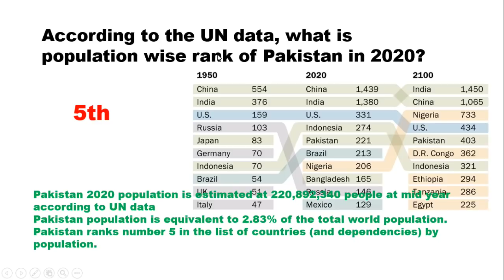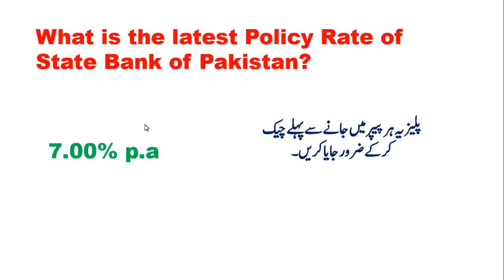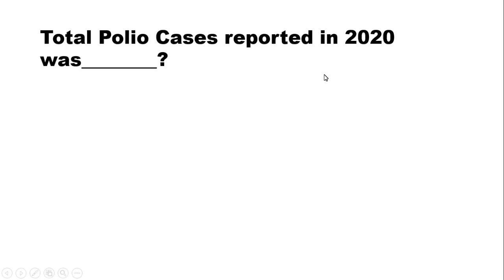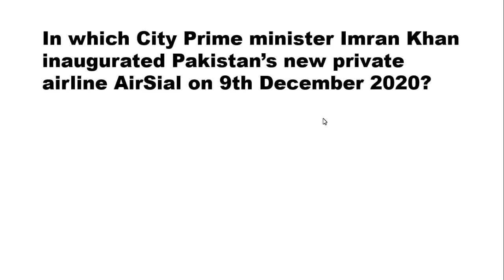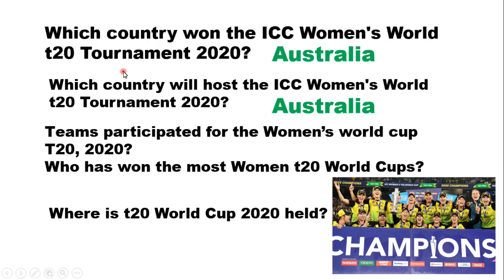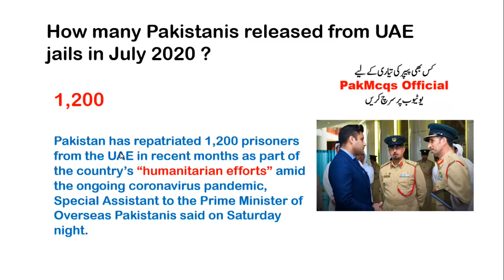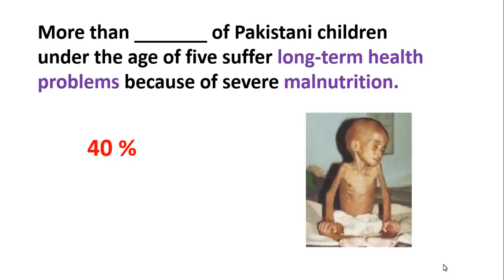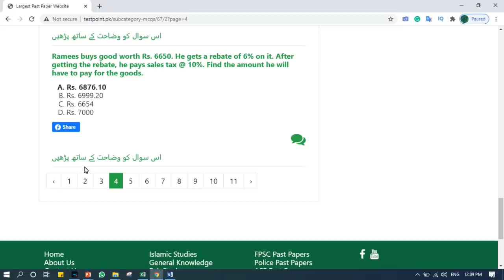Complete Year 2020 Current Affairs PDF || 100 Most Important Current affairs 2020 PDF || Best 100 CA